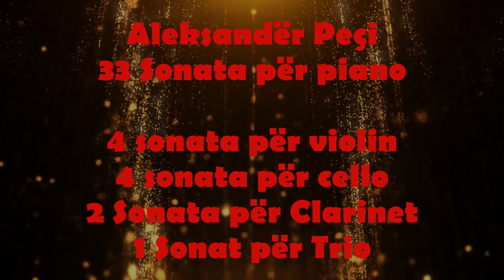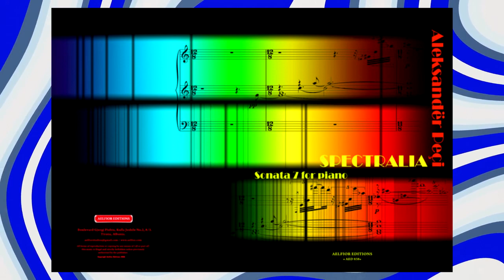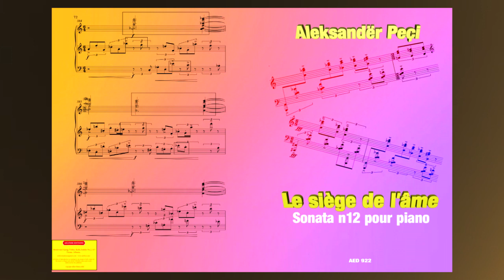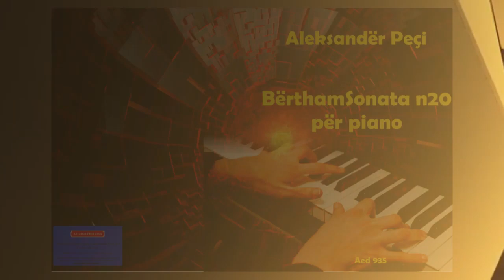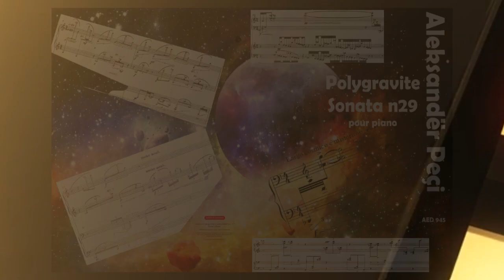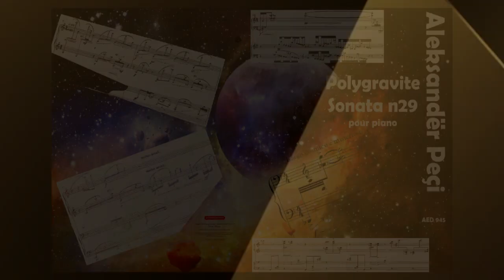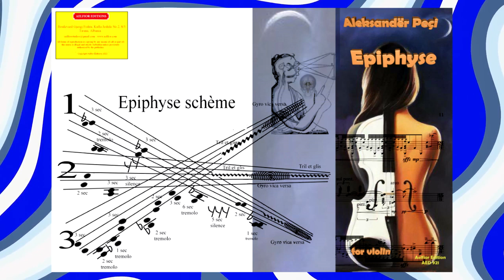Aleksander Peçi Covers sonatas 33 for piano 4 for violin 4 for cello 2 for clarinet 1 for Trio